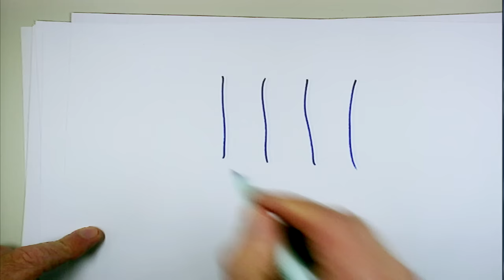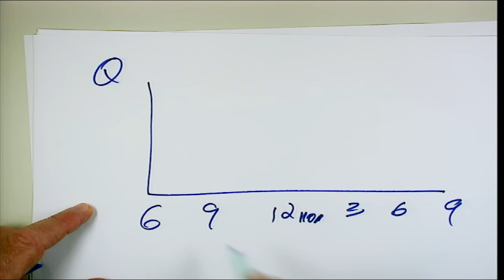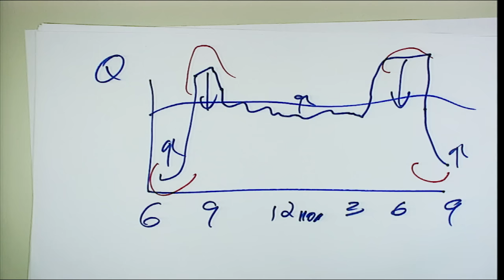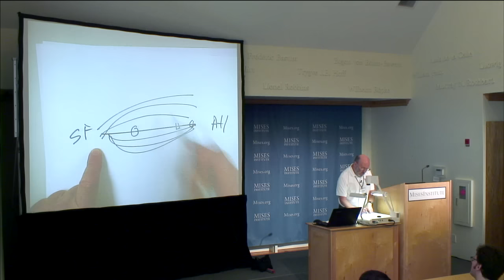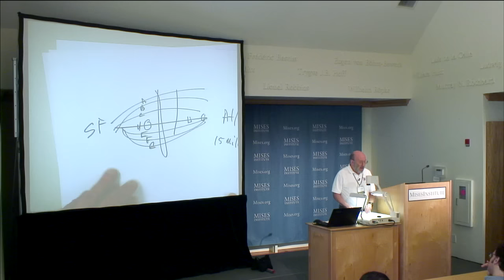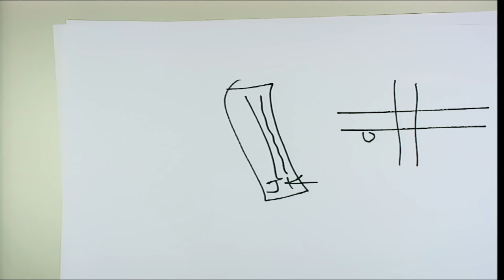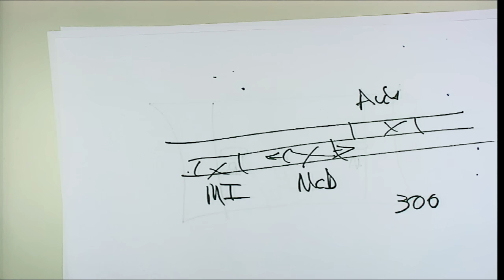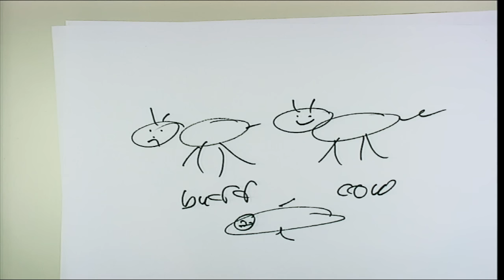The Case for Privatization — of Everything | Walter Block